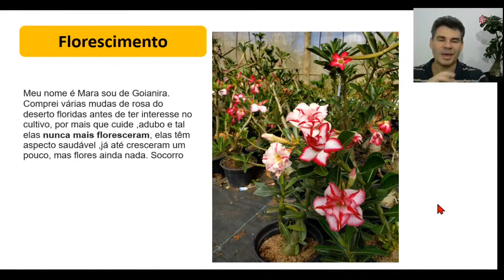O segredo para o florescimento da Rosa do deserto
Uma dúvida muito comum e que me perguntam muito é sobre como fazer as rosas do deserto produzirem muitas flores. Acontece que, para uma boa floração, a rosa do deserto precisa de um conjunto de fatores bem equilibrados, e não apenas de um ou outro ingrediente específico "milagroso".

Eu até gostaria que existisse um ingrediente que qualquer pessoa pudesse usar em suas rosas do deserto e que geraria muitas flores, porém, não é bem assim e não existe uma solução única.

Caso você queira ter acesso a DICAS EXCLUSIVAS e a técnicas que eu utilizo em minhas Rosas do Deserto, entre no meu canal do Telegram Rosa do Deserto Goiás

Se os nossos conteúdos diários estiverem te ajudando de alguma forma, não se esqueça de curtir o vídeo, se inscrever no canal e comentar, para que possamos te ajudar ainda mais sanando suas dúvidas.

Grande abraço!

Se inscrevendo aqui no YouTube: Rosa do Deserto Goiás - RDG